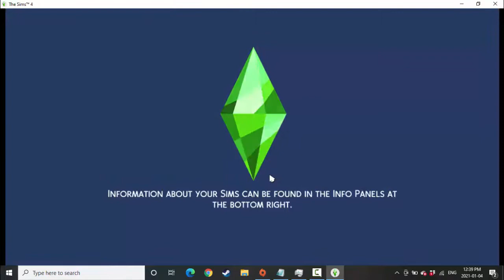FLIPFLOPS?! | The Sims 4 Plays Itself | Part 3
Let me know what you guys think about this LP. Thanks